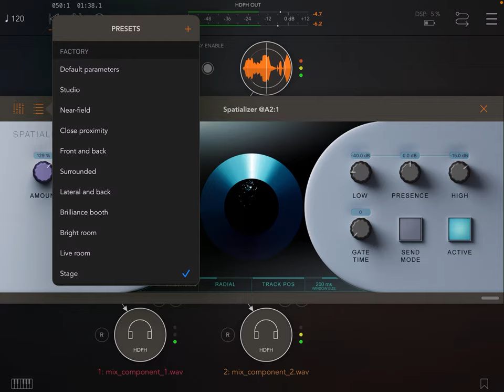Spatializer presets demo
In this sneak preview of our upcoming iOS AUv3 release, we explore presets ranging from spatial audio effects to acoustic space reflections.

Spatializer is a great choice for stereo widening when you need to keep the Mid channel (or mono mix) perfectly intact. Also a key feature, multiband transient shaping ensures that no divergence occurs from the principal waveform envelope, maintaining a snappy and less echoey response even with larger delay times. The frequency response is specially optimized to maximize spectral density across the left, right, and side channels, balancing counteracting factors.

The proximity modes can also be used together with larger-scale reverbs to bring the listener closer to the virtual sound source, adding an extra layer of spaciousness.